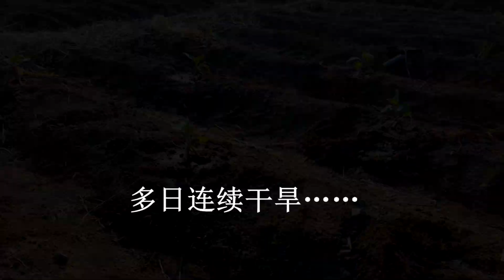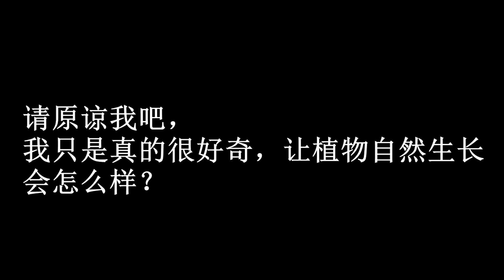[闪电园艺]种茄子（1）：移栽小苗后，让它自然生长！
别人看我种地会觉得很费解，根本看不懂在做神马。。
我这个是一个实验学习的过程，用化肥喷农药的这种方式，有很大的问题。。
1.影响健康：不只是农民个人，还有食用农作物的人。。
2.根本不会去考虑环境污染：水、土壤
3.只看眼前的短期利益

到头来就只是知道钱钱钱……
作为农民的角度来讲也能理解，那么做是为了生存
那么为什么要把人逼到这种需要生存的环境
要知道人类是需要共存共荣的，每个人都应该有固定收入分配，不管是乞丐。
最起码要保障生存！！！